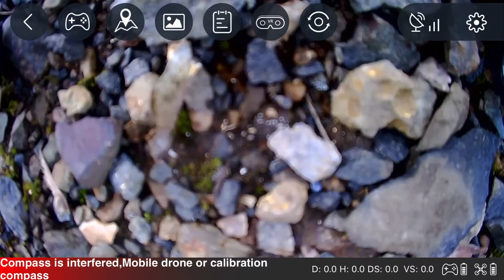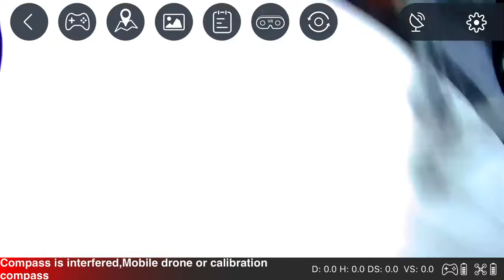February 18, 2020